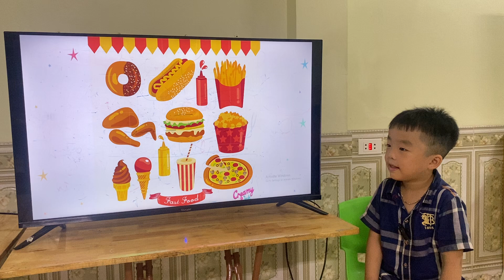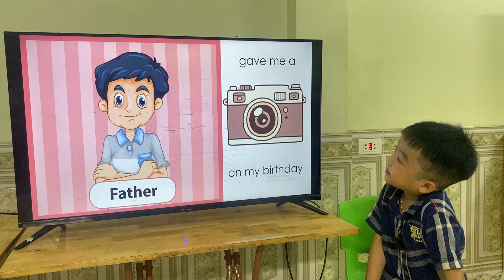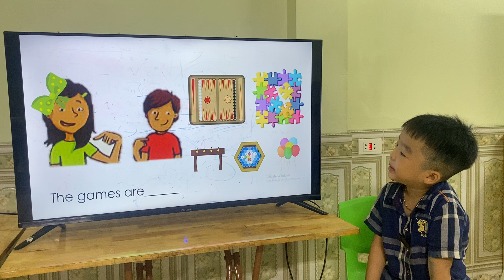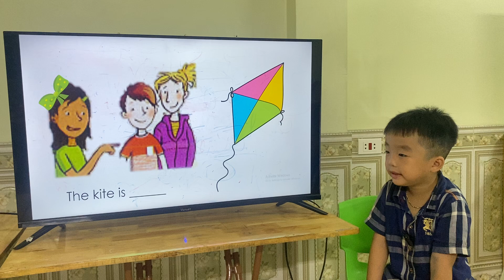SINH KY_K205_GRS_UNIT14